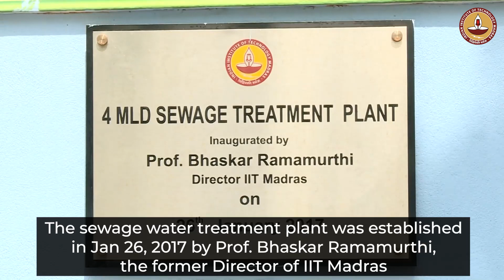State-of-the-art Sewage Treatment Plant at IIT Madras | World Water Day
Water is the nutrient of life and it is priceless. On this WorldWaterDay, we present you the state-of-the-art Sewage Treatment Plant at IITMadras that enables optimum utilisation of treated water for various purposes like flushing, gardening and air conditioning.